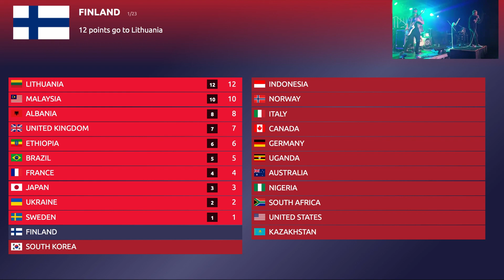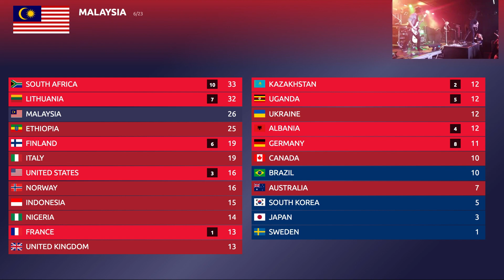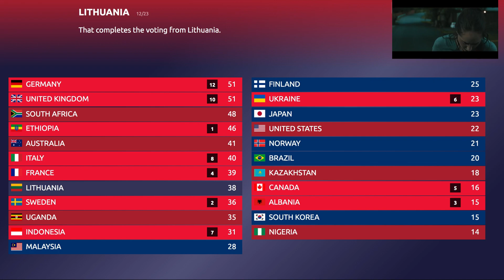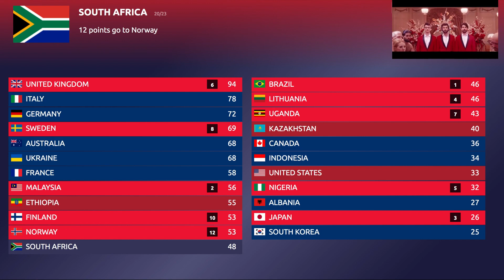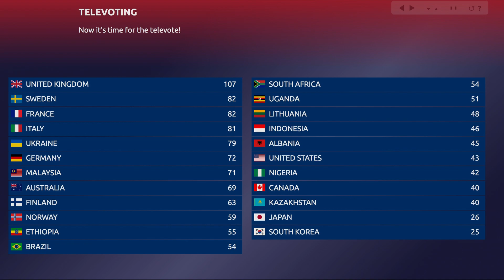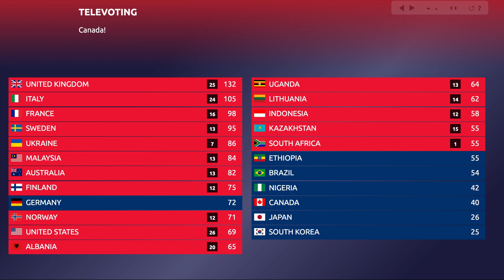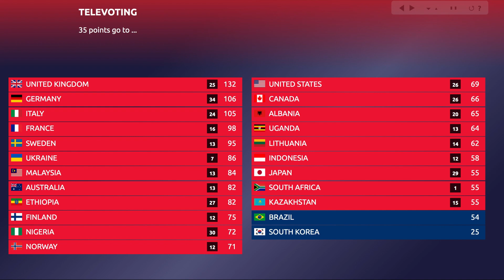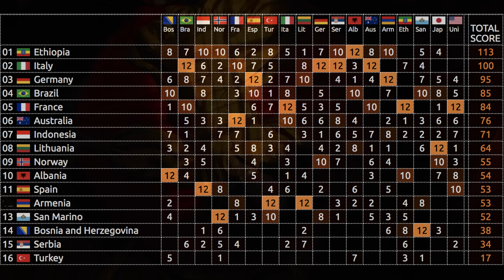MWF 27: Boise Results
Grand Finale and Semi results of the 27th Music World Festival hosted in Boise, Idaho, USA.